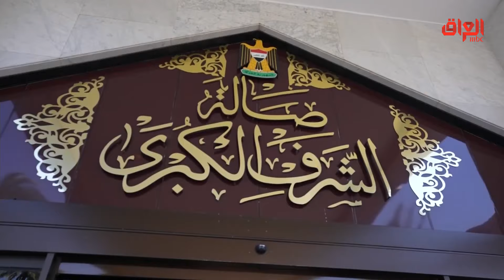تقرير خاص عن نتائج زيارة السوداني للولايات المتحدة الأمريكية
حديث بغداد هو برنامج حواري يتناول مواضيع وقضايا اجتماعية وإنسانية وسياسية داخل المجتمع العراقي، يقدمه المذيع رائد الخالدي ويستضيف خلاله مجموعة من المسؤولين والمختصين بالشأن العراقي

يعرض الآن مجانًا على شاهد
Find MBC IRAQ trailers, full episode highlights, previews, promos, clips, and digital exclusives